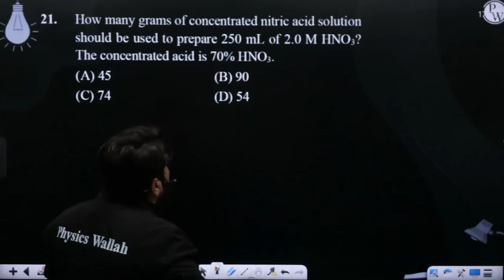How many grams of concentrated nitric acid solution should be used to prepare 250 mL of 2.0 M HN....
How many grams of concentrated nitric acid solution should be used to prepare 250 mL of 2.0 M HNO3? The concentrated acid is 70% HNO3.